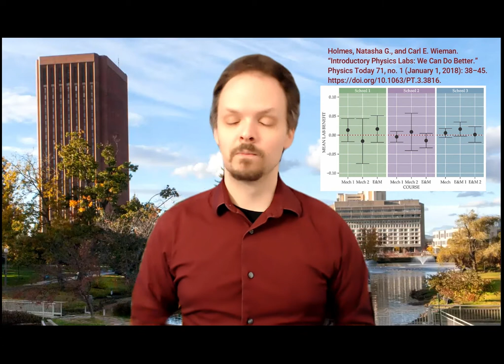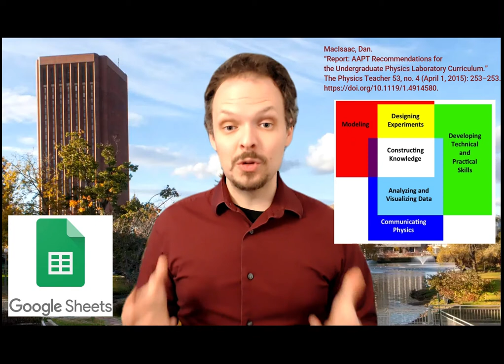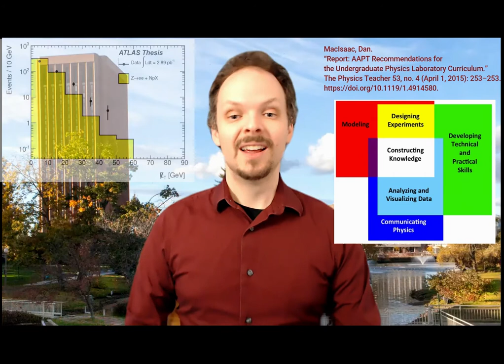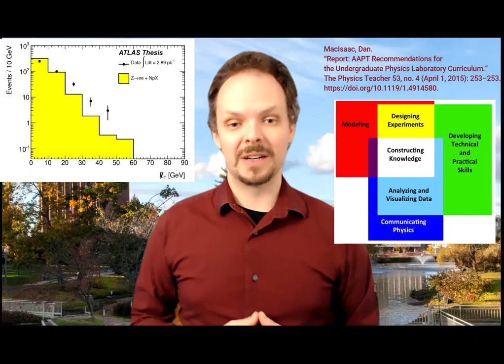What will I be learning in this lab